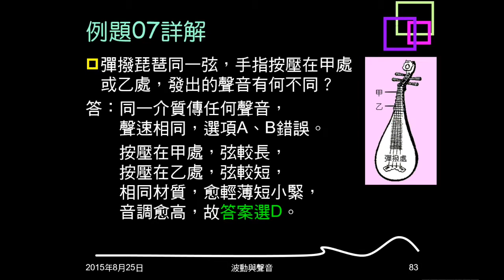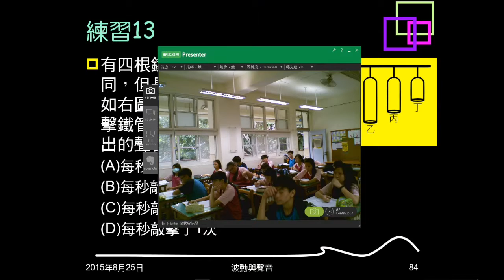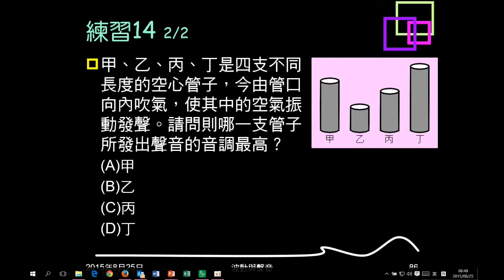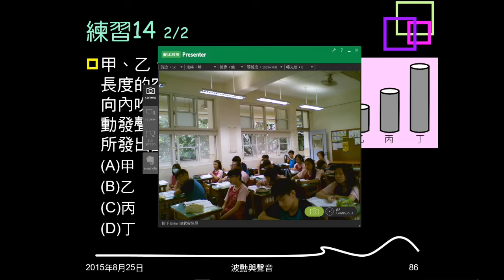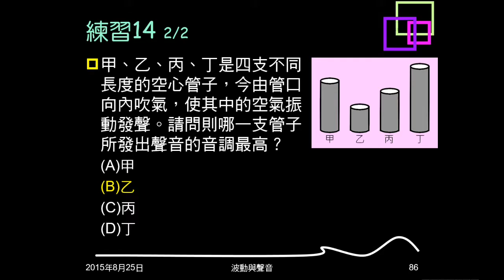104學年複習聲音07：例題07；練習13、14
例題07是不同弦長，問敘述何者正確。練習13、14都是給不同條件，問何者音調較高。